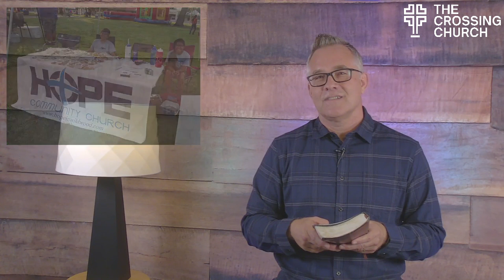Foundations: Join God in His Work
God's not tight-fisted and crabby! He is lavish and generous. Scripture shows us it is God's nature to be abundantly generous - and that He invites us to join Him. This Sunday in our "Foundations" series, we look at the foundational habit of cheerful generosity and how God can use us to make a difference far beyond our lifetime.